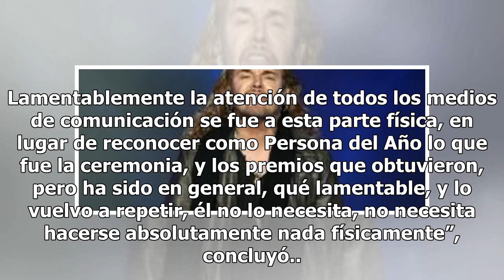¡Fher de Maná estuvo a punto de morir por una cirugía!, reveló su ex esposa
Para rematar, salió a relucir una anécdota poco conocida de Fher, que compartió la conductora Mónica Noguera en el programa “De Primera Mano” de Imagen TV... La que fue su pareja durante dos años y con quien se casó a través de un ritual chaman e incluso tenía planes de paternidad hace 7 años, revel...